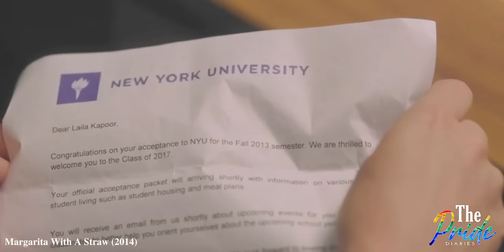She has cerebral palsy and meets a Blind Woman then THEY FELL INLOVE!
Laila's primary caregiver is her mother. She has cerebral palsy but her family never treated her as someone with disability. They are letting her do things on her own and even goes to school and can communicate with other people. But this was not an easy environment for her since she wanted to be seen as a normal person rather than someone with a disability. This made her feel upset when a boy she admires somehow doesn't feel comfortable with her. It affects Laila and this made her decide to get a scholarship in New York.